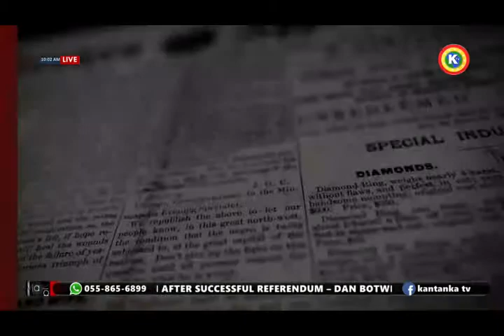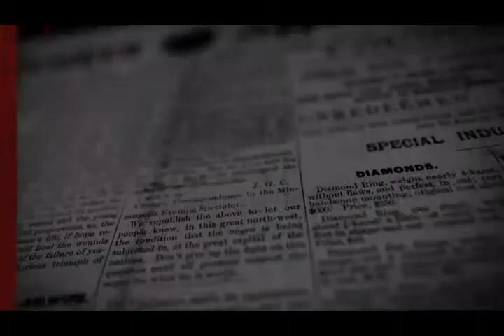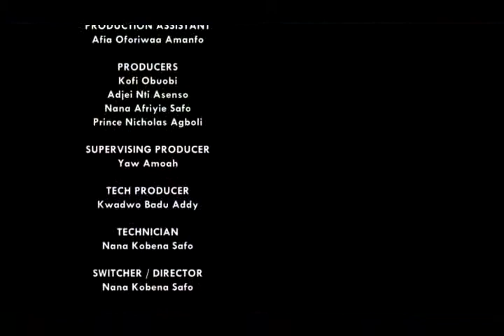NEWS MAGAZINE SHOW EP 27 30 11 2018